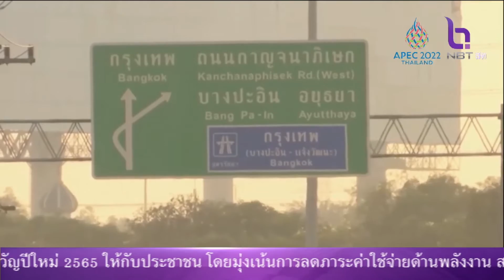อัพเดมสถานการณ์คนเดนทางเข้าออกช่วงปีใหม่และจุดตรวจATK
NBTรวมใจฯ 29 ธ ค 64